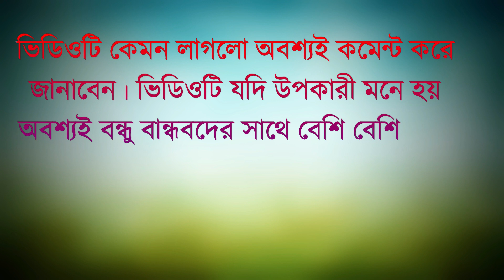একটা মশা-মাছিও ঘরে ডুকবেনা || মশা মাছি তাড়ানোর স্থায়ী সমাধান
Ways to Get Rid of Mosquitoes